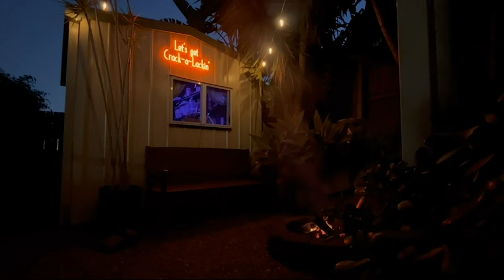Matchbox Lesney M6 / K5 Racing Transporter Vintage Die Cast Restoration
G'Day Viewers! We're back to a die cast resto this week, with thanks to Johnny V of Johnny V's Custom Garage's K5 Transporter he sent up AGES ago. Hopefully the sound is all good on this one, and again my apologies for last weeks audio issues.

I have a new video at least every second Friday at 9:15am ESPBT and I’d love to see you back again! I can’t always promise gold standard restorations, but I’ll always try to make it interesting!

If you do the Facebook I’m @pbsretrorestorations
I’m on Instagram too. Sometimes. @pbsretrorestorations

Thank you for your support, I REALLY do appreciate it.

CHAPTERS:

00:00 Intro
00:34 What We’re Dealing With
01:15 Disassembly
06:21 Parts Show / Wire Brushing
09:55 Pilot Holes / Thread Tapping
11:39 Parts Washing
12:03 Fixing the Twisted Body
15:40 Airbrushing (Both Times!)
17:55 Decal Application
19:43 Window Piece Refurbishment
22:44 Wheel Hub Painting
23:54 Rear Door Replacement
25:25 Refurbed Parts Show / Reassembly
26:33 Reattaching the Ramp
30:18 Wheel Ordeal / Reassembly Continued
37:28 Detail Painting
38:37 Final Reveal / Slideshow
40:25 Outro / PB Waffle